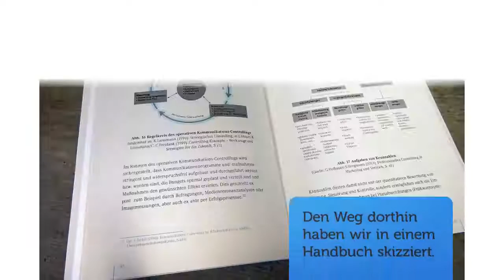Kommunikation als Erfolgsfaktor für den Freistaat